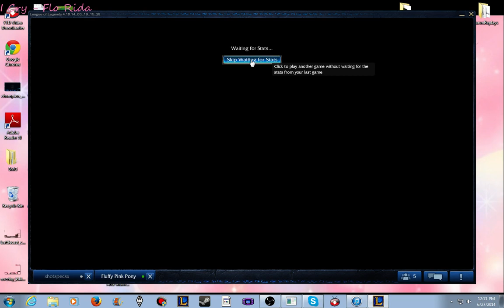Thresh Game (Normal)